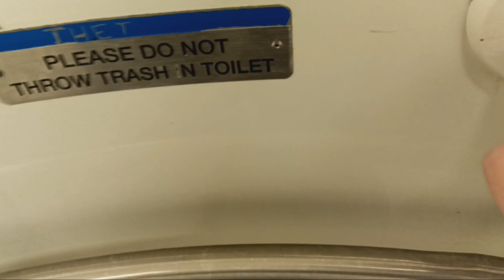MTA Long Island Railroad M7 restroom